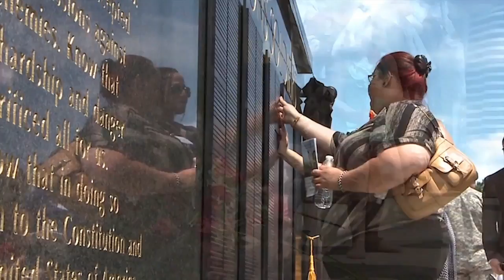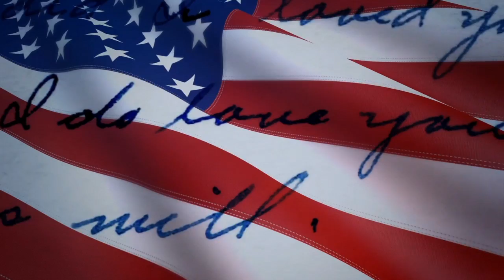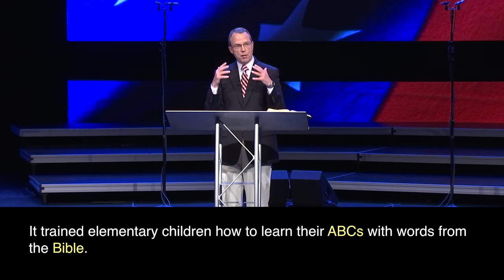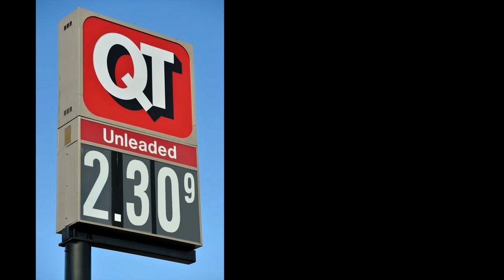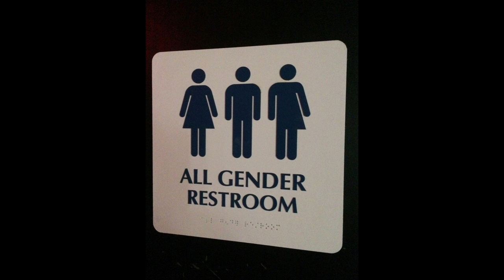"Whatever Happened to America" (2016)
Crossroads Christian Church - Sunday 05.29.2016, Speaker: Barry Cameron